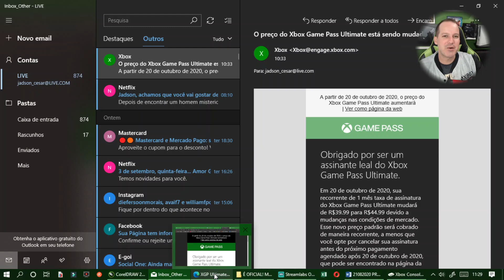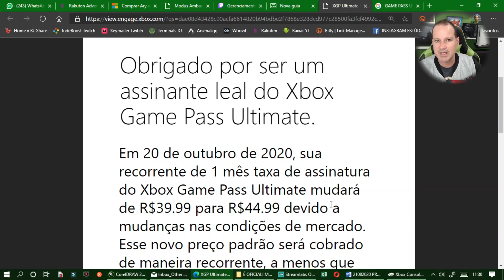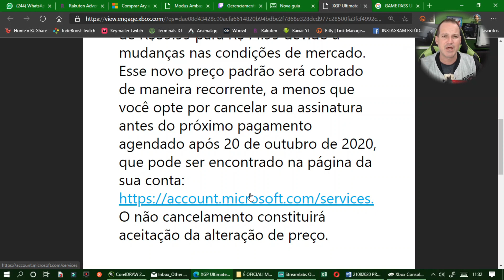É OFICIAL! MICROSOFT AVISA sobre AUMENTO no GAME PASS ULTIMATE!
É oficial! A Microsoft começou a enviar e-mail para os assinantes do Xbox Game Pass Ultimate com aviso sobre o aumento do preço da assinatura que começará a valer a partir do mês de outubro de 2020! Então fica ligado pois teremos aumento no preço da assinatura mensal do Xbox Game Pass Ultimate e também nas outras assinaturas do Xbox, como Xbox Game Pass e Xbox Live Gold também!

LINK GLOBAL CARDS (WhatsApp) – Live Gold e Game Pass Ultimate (anual para não assinantes):
Existem também diversas opções de parcelamento com uma taxa superbaixa de juros:
GRANDE PROMOÇÃO DE ANIVERSÁRIO – SÓ XBOX
Você pode GANHAR um Xbox One e diversos outros prêmios!
Link para do vídeo com as instruções de como participar aqui:
(ASSISTA ATÉ O FIM COM ATENÇÃO)
LINKS da LOJA GAMER MAXX – Game Pass Ultimate de 1 ano por um preço:
Selecione CÓDIGO de 25 DÍGITOS antes de confirmar a compra!